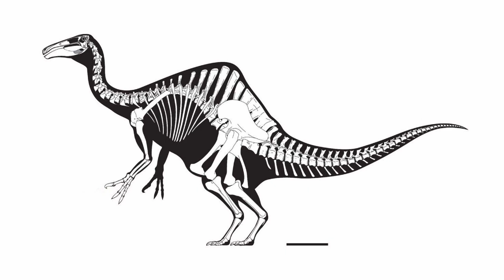Deinocheir - dinozaur ze strasznymi rękami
Deinocheir miał niezwykle długie ręce zakończone równie długimi pazurami. Nie był on dzięki temu groźnym myśliwy, a niezwykłą pazury służyły mu raczej do zagarniania roślinności, która stanowiła podstawę jego diety. Pomimo to mógł prawdopodobnie żywić się rybami i małymi zwierzętami. Niezależnie od tego był to niezwykle ciekawy dinozaur.